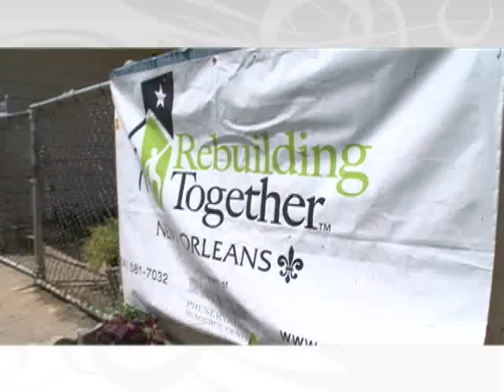Scott McGillivray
The Balancing Act interviews Scott McGillivay